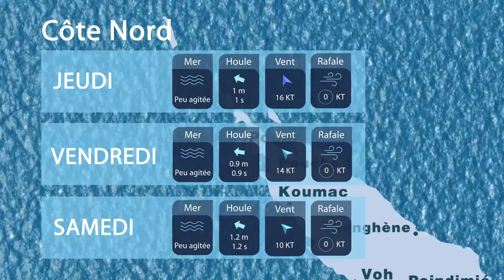Météo Marine du 24 07 2019 06H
Meteo MArine Nouvelle Caledonia